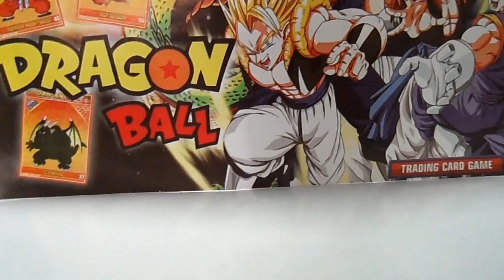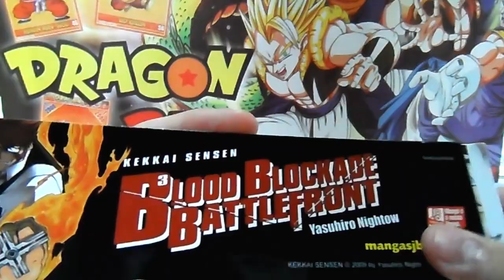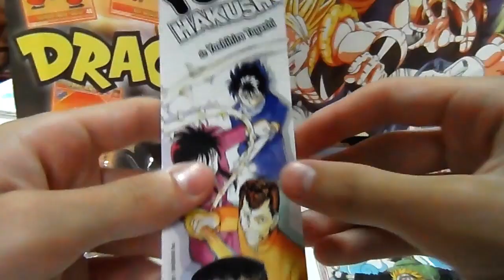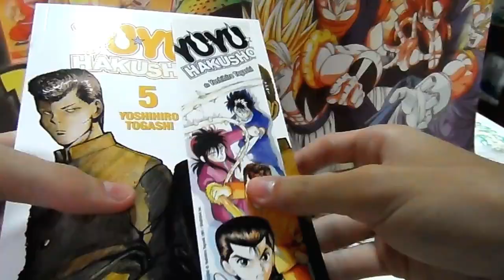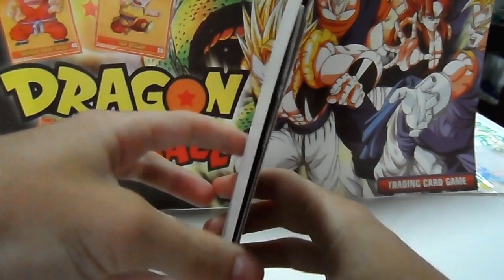Unboxing X - Naruto Pocket Vol. 5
hehe logo mais video da coleção hein !!!

Toda semana vídeos novos nesse canal de tudo que é coisa !